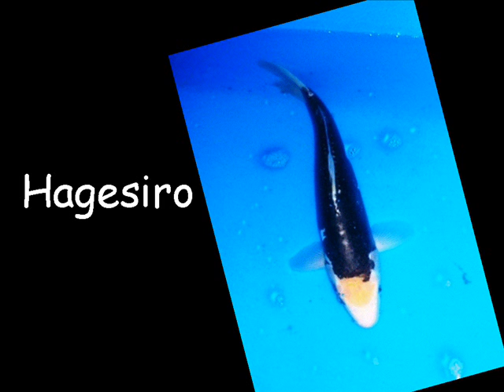koi fish varieties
Many people keep koi fish in ponds, but only some can easily identify the types of Koi that are swimming around in them. In this video, we show 26 different types of Koi, including some rare varieties. Use this video to help you learn how to identify Koi when you see them

Koi types not all are included in this video:
Kohaku
Sanke
Showa
Shiro Utsuri
Hi Utsuri
Ki Utsuri
Kin Shiro Utsuri
Asagi
Shusui
Platinum Ogon
Ai Goromo
Budo Goromo
Sumi Goromo
Yamato Nishiki
Kujaku
Doitsu Hariwake
Kikusui
Gin Matsuba
Aka Matsuba
Ochiba Shigure
Kumonryu
Beni Kumonryu
Beni Kin Kikokuryu
Benigoi
Kabuto Ogon
Haijiro
Aka Haijiro
Chagoi
Kigoi
Midorigoi
Soragoi
Cha Utsuri
Tancho Goromo
Tancho Goshiki
Tancho Kohaku
Tancho Sanke
Tancho Showa
Tancho Yamato Nishiki
Ki Matsuba
Bekko Varieties
Orenji Ogon